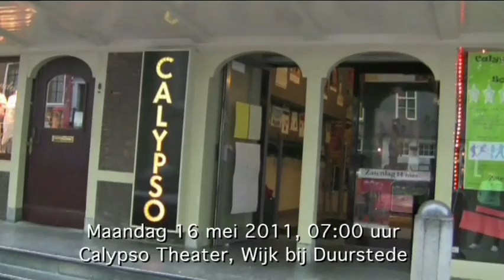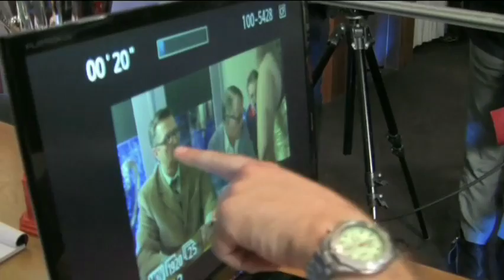Sven Hammond Soul - Hoopla! 'The Making Of'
The Making of van de videoclip Hoopla van Sven Hammond Soul.

Samenstelling, regie, montage, camera: Marleen Flink

Concept en regie: Bas van Teylingen
Camera: Bas Andries
Styling: Martina Fehmer
Visagie: Josje van Eldik
Hair styling Patt Riley: Michael Babb
Gaffer: Dick Bloemraad
Productie: Jip Vollema, VG-Music
Productie-assistent: Tom van Elsen
Montage: Ruben Meijer
Catering: Tom van Ginkel (Calypso theater, Wijk bij Duurstede)
thanks to: Nico Dijkshoorn, Bob Fosko, Bas Muijs, Mick Harren, Hans Vandenburg, Steffen Morrison, Sanguita Akkrum, Rene Bom en alle andere enthousiaste Hoopers and Poopers :-)